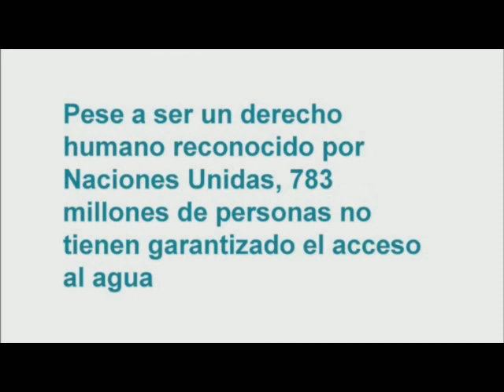Sin agua no hay nada... tampoco Cantando bajo la lluvia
Cantando bajo la lluvia, una de las películas más famosas de la historia, no habría sido posible sin agua. El agua no sólo es imprescindible para el cine, lo es, sobre todo, para la vida. 783 millones de personas no tienen garantizado el acceso al agua. Muévete por el Derecho Humano al Agua